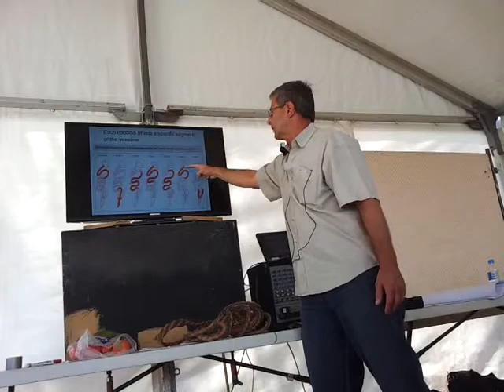Yoni Segal - Alternative Farming Expo - poultry(1)